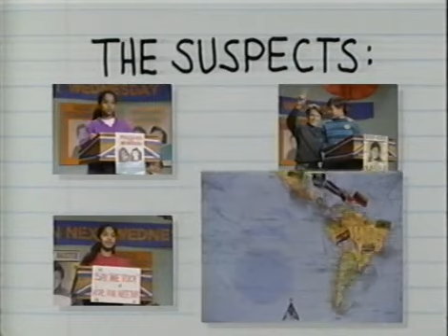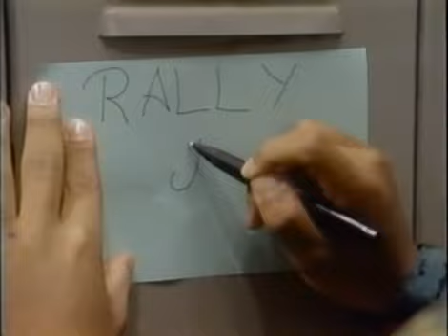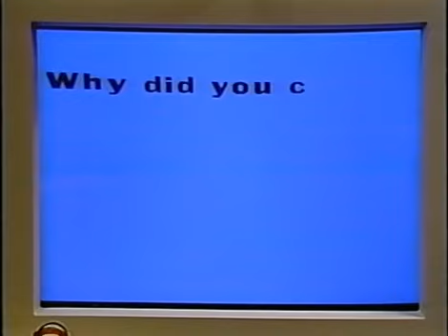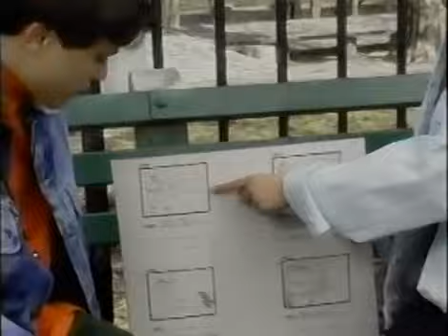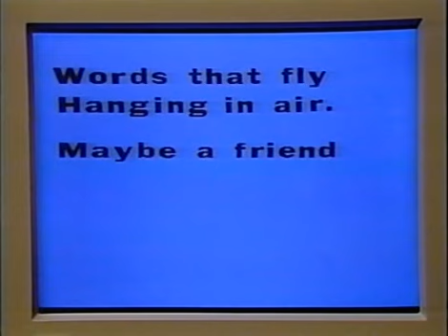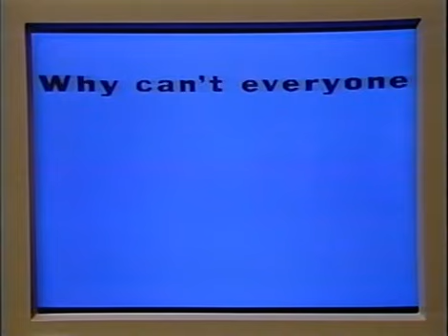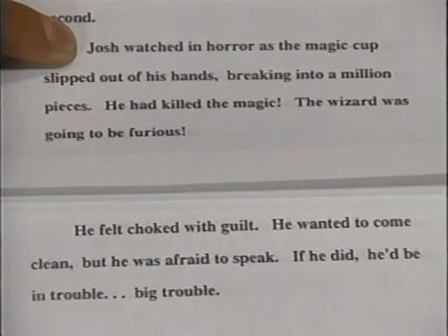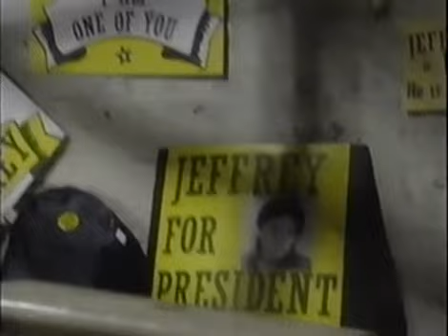Ghostwriter S01E12 - To Catch A Creep(Part 3)